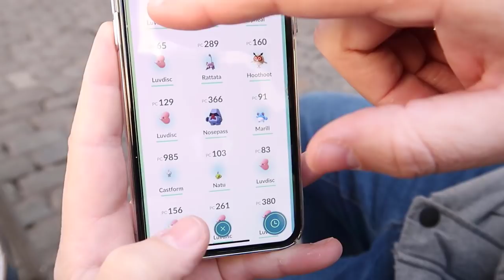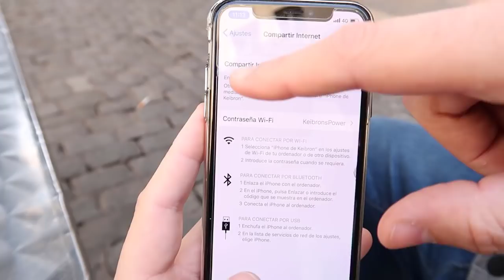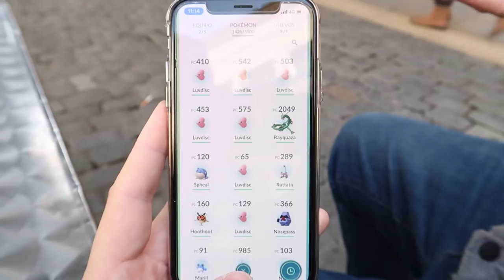¡¡¡TRUCO BUG para CAPTURAR MUCHO MÁS RÁPIDO en Pokémon GO!!! [Keibron]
¡Hoy os traigo un TRUCO/BUG que nos permite CAPTURAR pokémon MUCHO MÁS RÁPIDO en Pokémon GO!

Pon mi código y descarga una aplicación.
Código: doqdcobw